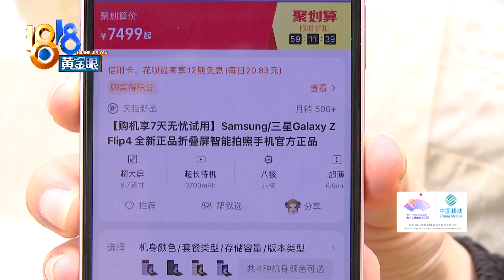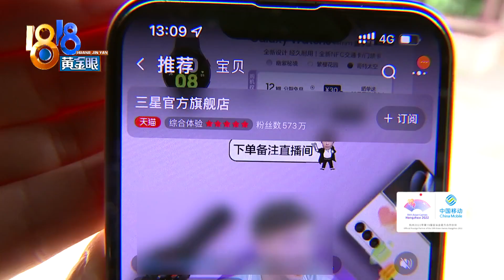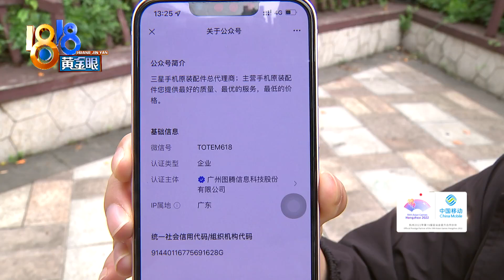【1818黄金眼】购机享7天无忧试用，三星手机试用期间退货被拒收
【三星“无忧试用” 退回去被拒收】小施在网上看中了一款三星折叠手机，店家有7天试用的活动，期间可以在没有损坏的情况下退货。小施说，拿到手试用了一下，她觉得不太适合，就把手机寄了回去，结果店家拒收了。

新闻标签：